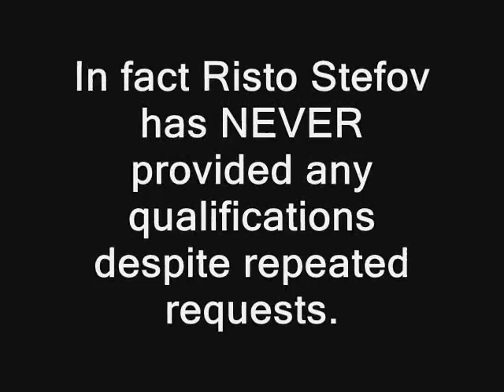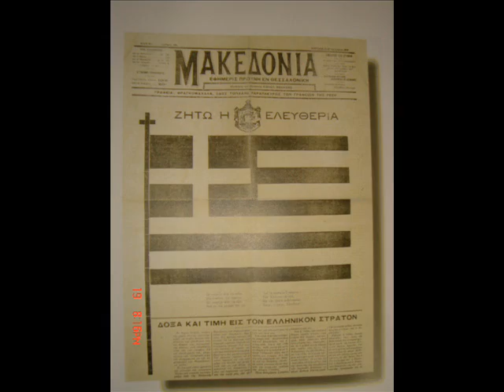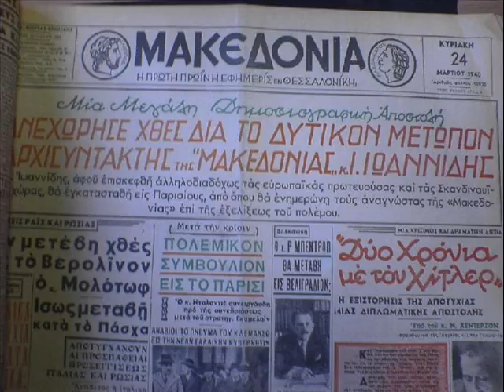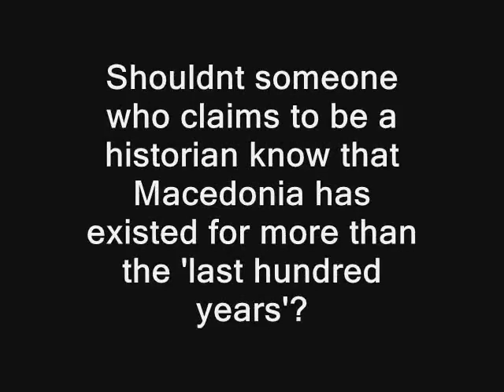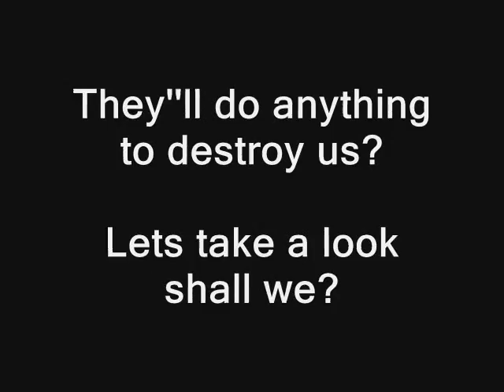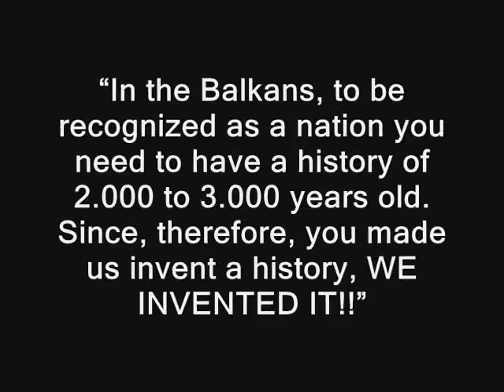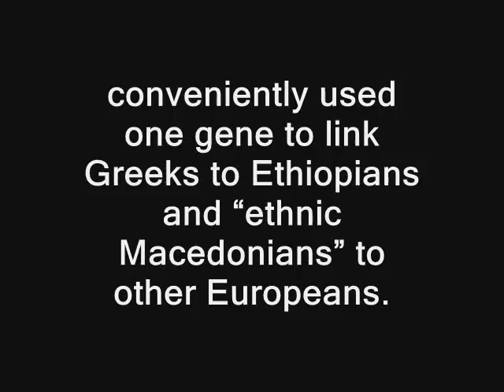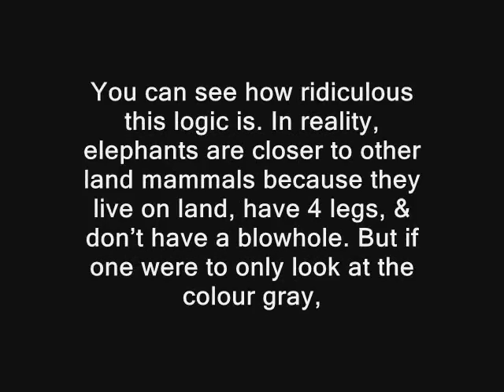Risto Stefov - Name Issue - Part 1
Risto Stefov is the Former Yugoslav Republics front man for the distortion of Greek history to fit an irredentist agenda.  A hatemonger and a fraud who has NO qualifications is writing book after book misleading the public not only about historical truth but also into hating neighboring Greece so that through the playing the victim card the ex communist agenda of the Bulgarians of Skopje can be fullfilled.  This is how he is described on The Former Yugoslav Republic channels:

Chris Stefou - Name Issue
Risto Stefov
Chris Stefou is a writer with most of its work focused on macedonian issues
blagodarnost do ZMM Za Makedonskite Raboti